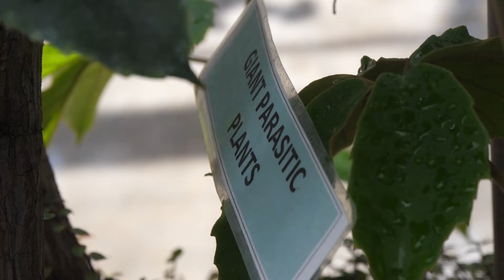Weird Plant of the Month: Chestnut Vine and the Stinking Corpse Lily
We are back for another trip into the Tyler School of Art and Architecture Greenhouse Education and Research Complex at Temple Ambler for a look at some of our weird plants! Join Greenhouse Complex Manager Benjamin Snyder for our Weird Plant of the Month!

For July, we are exploring Chestnut Vine (Tetrastigma voinierianum) and the Stinking Corpse Lily (Rafflesia arnoldii) — yes, we could do a whole series on stinky plants alone!

Here are some fun facts about these strange plants:

• The Chestnut Vine is native to Vietnam and grows as a climbing vine using tendrils to attach to its support, similar to grapes (which are in the same family, Vitaceae). This is also the same family as our native Virginia Creeper, which has similar looking foliage.
• Small “pearl bodies” are found on the undersides of the leaves and on young stems. These are used by visiting ant species and can help protect the plant from predators.
• Chestnut Vine can be grown as a houseplant and tolerates low light levels. When grown indoors, it rarely flowers. Luckily, the flowers are relatively insignificant, being small and green in color, so you’re not missing much.
• Chestnut Vine is the host plant for the world’s largest single flower, Rafflesia arnoldii,or the Stinking Corpse Lily.
• The Rafflesia is a holoparasite on the genus Tetrastigma and does not produce any observable leaves, stems or roots and does not produce chlorophyll.
• The Rafflesia flower is around three inches in diameter, reddish-brown in color and has an odor of rotting meat to attract its pollinators.
• The Rafflesia is endangered due to habitat loss as well as poaching (flower buds are sold for medicinal use).

Learn more about the Tyler School of Art and Architecture